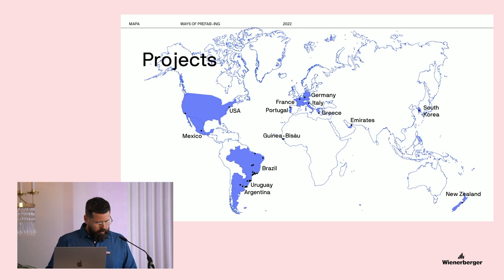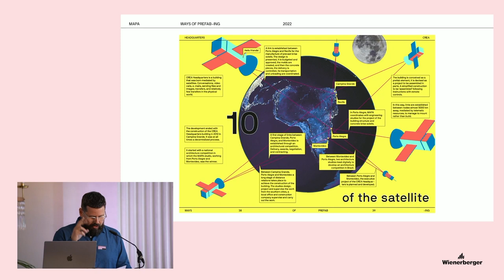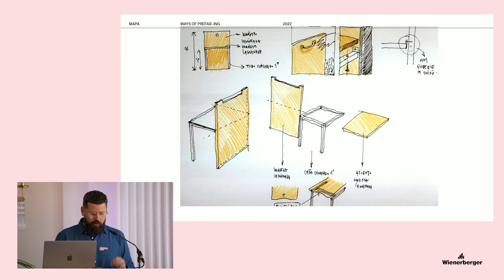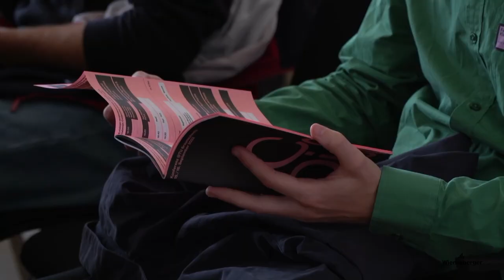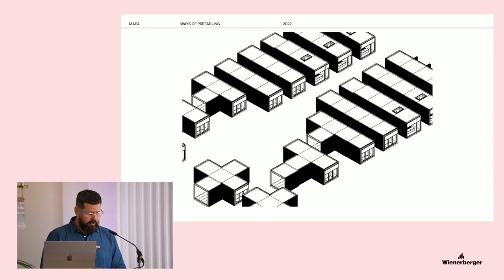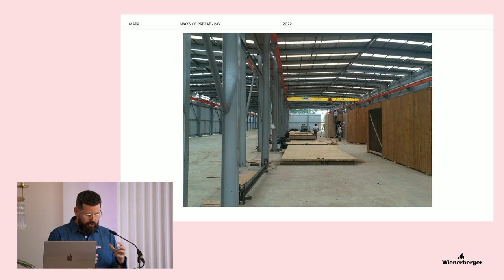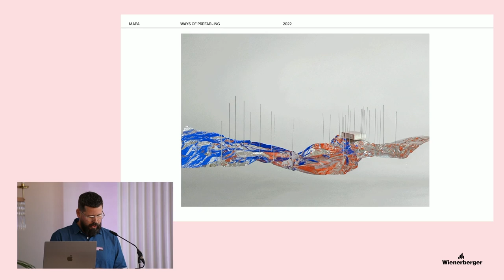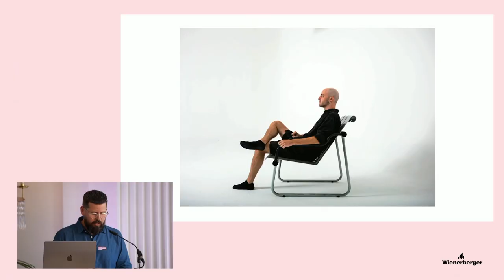Constructive Disobedience | Lecture | MAPA | Minimod – Ways of Prefab-ing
[ENG] Section V: Office knowhow, modus operandi – "Minimod – Ways of Prefab-ing", MAPA Arquitectos

The International conference Constructive Disobedience, organized by Prof. Helga Blocksdorf (TU Braunschweig), Matthias Ballestrem (Bauhaus Earth) and Katharina Benjamin (Kontextur) took place on September 15th and 16th at Staatstheater Braunschweig.

The conference was supported by TU Braunschweig, Deutsche Forschungsgesellschaft  (DFG), JUNG and Wienerberger.

Publishing the video footage of the conference has been supported by Wienerberger.

Film/Livestream: OFFscreen, Berlin
Concept: Fred Plassmann
Video direction: Till Kind
Camera: Fred Plassmann, Andres Castoldi

ConstructiveDisobedience invites architects, engineers, manufacturers and craftspeople to present a specific insight into their constructive experiments and to engage in exchange. The aim is to find instructions for action—dispositivi—on how we can enable constructive experimentation from the core of the profession, understand it methodically, establish it as design research and thus bring it into recognition academically and on the building site. What culture of risk can and must be established in the service of responsible architectural production and how can we make a living from it?

[GER] Sektion V: Frameworks: Know-How eines Büros: Arbeitsweisen – Vortrag "Minimod – Ways of Prefab-ing", MAPA Arquitectos

Die Internationale Konferenz Constructive Disobedience fand vom 15.–16. September im Staatstheater Braunschweig statt und wurde von Prof. Helga Blocksdorf (TU Braunschweig), Matthias Ballestrem (Bauhaus Earth) und Katharina Benjamin (Kontextur) organisiert.

Wir danken der TU Braunschweig und der Deutschen Forschungsgesellschaft (DFG) sowie unseren Industriepartnern JUNG und Wienerberger für ihre Unterstützung.

Die Veröffentlichung der Videoaufnahmen wurde unterstützt von Wienerberger.

Film/Livestream: OFFscreen, Berlin
Konzept: Fred Plassmann
Liveregie: Till Kind
Kamera: Fred Plassmann, Andres Castoldi

Constructive Disobedience lädt Architekt*innen, Ingenieur*innen, Hersteller- und Handwerker*innen ein, einen spezifischen Einblick in ihre konstruktiven Experimente zu präsentieren und in den Austausch zu bringen. Es gilt Handlungsanweisungen des konstruktiven Ungehorsams—dispositivi—zu finden, wie wir das konstruktive Experiment aus dem Kern der Profession heraus ermöglichen, methodisch begreifen, als entwerfendes Forschen etablieren und damit akademisch und auf der Baustelle in die Anerkennung bringen können. Welche Kultur des Risikos kann und muss im Dienste einer verantwortlichen Architekturproduktion etabliert werden und wie können wir davon leben?